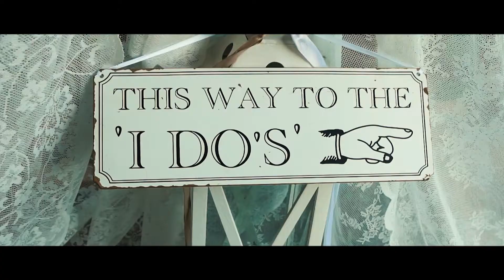𝐖𝐞𝐝𝐝𝐢𝐧𝐠 𝐃𝐢𝐦𝐢𝐭𝐫𝐢𝐬 & 𝐌𝐚𝐭𝐢𝐧𝐚 || 𝐊𝐭𝐢𝐦𝐚 𝐊𝐚𝐥𝐲𝐩𝐬𝐨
Γάμος Δημήτρης & Ματινα - Κτήμα Καλυψώ
♥ 𝓓𝓮𝓼𝓲𝓰𝓷 𝓨𝓸𝓾𝓻 𝓓𝓻𝓮𝓪𝓶 ♥
Wedding Photography | Wedding Videography
Baptism Photography  | Baptism Videography
♥ “𝕯𝖔𝖓’𝖙 𝖜𝖆𝖎𝖙 𝖋𝖔𝖗 𝖙𝖍𝖊 𝖕𝖊𝖗𝖋𝖊𝖈𝖙 𝖒𝖔𝖒𝖊𝖓𝖙 𝕿𝖆𝖐𝖊 𝖙𝖍𝖊 𝖒𝖔𝖒𝖊𝖓𝖙 𝖆𝖓𝖉 𝖒𝖆𝖐𝖊 𝖎𝖙 𝖕𝖊𝖗𝖋𝖊𝖈𝖙.” ♥